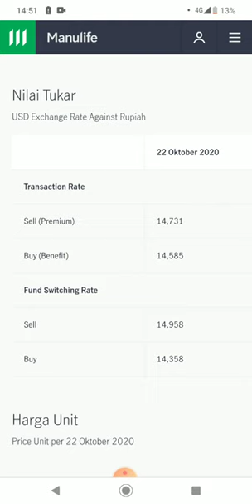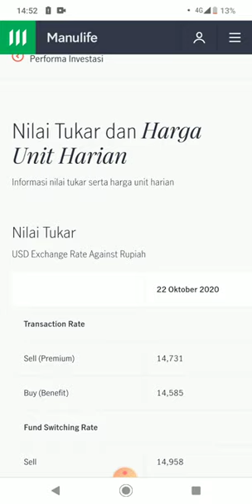Asuransi & Manajemen Investasi